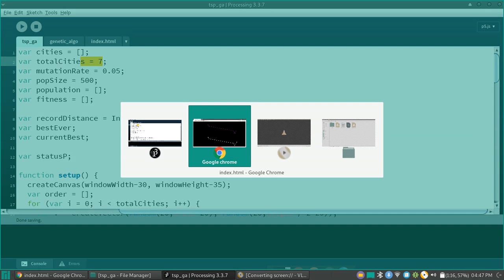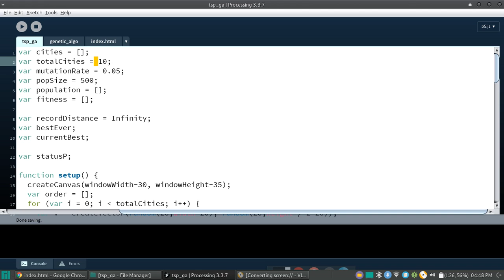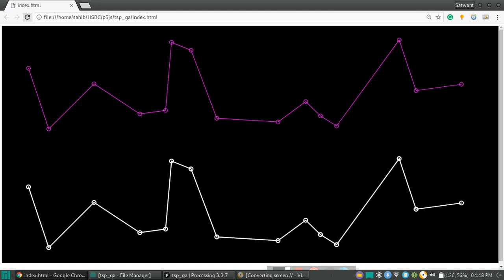Traveling Sales Person Problem with Genetic Algorithm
Major improvement over the random method.
Can set Number of cities, Mutation rate, and size of the population.